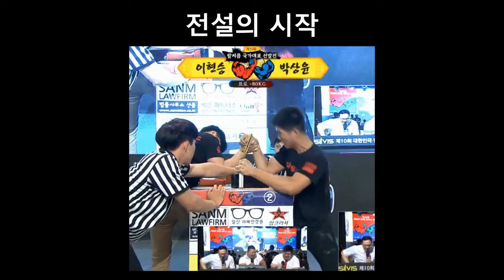한국 1위가 되고 팔씨름 신기술 배웠습니다.